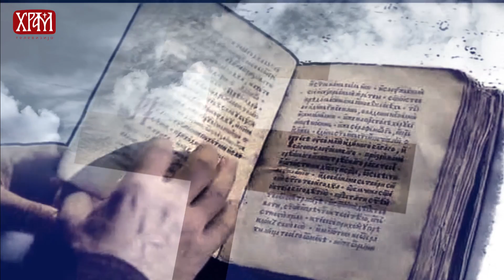Верске недоумице - Света Тајна Брака 11. део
У овој епизоди одговарамо на најчешћа питања везана за Св. Тајну Брака и то:
1. Шта значе речи, које чујемо у чину венчања, „Господе славом и чашћу венчај их“ ?
2. Шта Црква жели да поручи младенцима чином венчања ?

Гост: јереј Анђелко Додер
Аутор емисије: ђакон Немања Калем, професор Београдске богословије